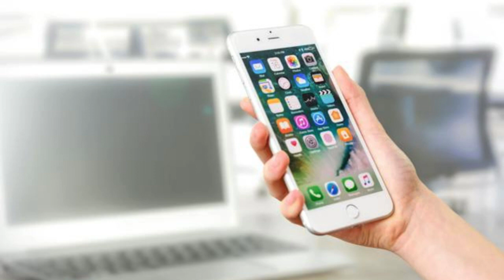iPhone users should enable Apple's stolen device protection feature.